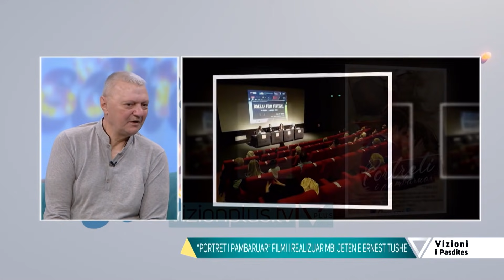Vizioni i pasdites- Ernest Tushe/ Dashuria ime e ndaluar me italianen qe u kthye ne film -5 Maj 2021